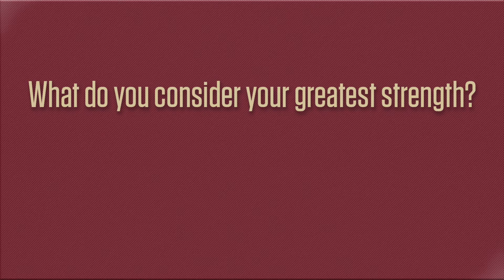Softball: Getting to Know Jordan Weed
Ahead of the 2017 Boston College softball season, take a few minutes to meet senior pitcher/first baseman Jordan Weed.